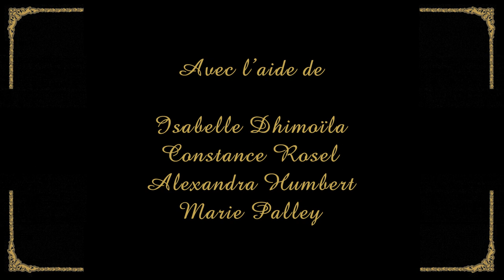COURT MÉTRAGE - NOIR CHARBON (2020) En Festival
Nora, une belle jeune fille, sur le point de se donner la mort, repense à ses 6 dernières relations et à son meilleur ami.
Noir Charbon est le deuxième court métrage de Pourquoi Pas Prod.
Ecrit par Lilian Eymard
Réalisé par Alexandra Humbert et Lilian Eymard
Cadreur : Sébastien Loison
Directrice Photographie Alexandra Humbert
Montage Charlie Billebeau
Musiques :

Nora - Lysiane Cadéo
Grégory - Florian Bosdure
Timothé - Lilian Eymard
Achille - Sacha Grenet
Dorian - Matthieu Grand
Prosper - Sidonie Bochaton
Joey - Alexis Vernay
Simon - Théo Croizet

Texte de Lilian Eymard avec l'aide de Isabelle Dhimoïla, Constance Rosel, Alexandra Humbert et Marie Palley
Il était une fois, une jeune et triste femme
Du doux nom de Nora, mais qui n’avait plus d’âme.
Elle avait fait les mauvais choix
Ce qui avait éteint la flamme
De sa vie, et détruit toute joie.

Tout avait commencé avec Grégory
Premier petit ami du début de sa vie
Il avait le vin rieur, un esprit festif
Il voulait son bonheur mais était possessif.
Elle faisait la tournée des bars, soirs après soirs,
Sans bien réaliser qu’il la poussait à boire.
Un jour sans prévenir, ce fut le verre de trop
Nora comprit alors qu’elle ne pouvait rester
Tout était consommé, elle ne pouvait lutter
Elle se vit obligée de quitter son héro.

La retombée fut dure, le matin douloureux
Restait un ami sûr, un imbécile heureux
Il se nommait Simon, il avait un grand cœur
Et il sut tendrement apaiser sa douleur.

Mais amour ne rime pas souvent avec toujours,
Le temps est le plus puissant des médicaments
Et ce fut Timothée tout timide et charmant

Qui surgit dans sa vie pour lui porter secours.
C’était sa première, sa dulcinée, sa princesse
Et autour d’elle, il érigea sa forteresse
Tel un dragon maudit qui couve son trésor
Il l’oublia bien vite et fit d’elle un décor.
Nora maintenant sienne, était dans son donjon
Puis finit par comprendre : C’était lui le bouffon.
Alors elle s’affranchit de sa condition
Et trouva refuge chez le gentil Simon

Quel beau sentiment que celui de liberté
Plus jamais pensa-t-elle, elle ne s’en priverait.
Et ces devant ces paysages magnifiques
Qu’elle put enfin voir s’éloigner la tourmente
Ou bien serait-ce grâce à cette plante idyllique
Refilée par Dorian qui la rendait absente.
Tel était le prénom du nouveau prétendant
Qui la laissa sombrer sur ce terrain glissant
Survint alors un choix dans son esprit en panne
Succomber au suave attrait de Marie-Jeanne
Ou bien se confronter à la réalité.
Ils finirent par sombrer dans la facilité,
Peu à peu l’herbe consuma leur relation
Et la rendit esclave de son addiction
Elle finit par lâcher sa vie, la société
Restant désespérée car il l’avait quittée.
C’est Simon son ami qui lui ouvrit les bras,

Mais Nora entre temps avait perdu l’espoir
Ses yeux étaient fermés, son cœur ne battait pas
Elle voyait désormais son existence en noir.
Mais c’était sans compter l’arrivée d’Achille
Qui sous son beau profil cachait un vice subtil.
Il était amoureux, surprenant, séduisant
Mais sa belle apparence se brisa brusquement.
Il était plutôt loin d’être l’amant parfait
Car souvent en secret, il se poudrait le nez.
Pour ce qui est des drogues, elle avait trop donné.
De leurs effets pervers elle avait eu sa dose
Et voulant désormais choisir sa destinée
Elle congédia Achille pour s’offrir une pause.

Puis elle se jura de ne plus vouloir d’homme
Pourtant elle avait déjà croqué dans la pomme.
C’était dure, cette fois son cœur changea d’opinion
Pour une femme loyale, intelligente et saine,
Mais cela ne dura que jusqu’à leur union
Car une fois Nora sienne, elle ne fut plus sa reine.
Elle devint pour elle une sombre domestique
Elle était cynique, perverse narcissique.
Qui la récupéra, tombée en mille morceaux ?
Ce fut encore Simon, toujours là quand il faut !

La passion est un mal difficile à guérir

Et la convalescence fut longue et douloureuse
Nora avait perdu même le goût du rire
Elle ne s’imaginait plus jamais être heureuse
Tous ces hommes mauvais avaient meurtri son âme
Il fallait un miracle pour éviter le drame.

Quand un beau jour survint enfin l’homme de sa vie.
Il s’appelait Joey, elle retrouva l’envie.
Il prit place en son cœur et promit son bonheur
Simon le rencontra et comprit sa valeur.
La belle était heureuse, tout entière amoureuse
Tout semblait lui sourire mais le destin cruel
Était là qui veillait sur les humbles mortels.
Quand au jour de leurs noces, la famille s’envola
Pour fêter leur bonheur et les féliciter
Leur avion disparut, ne fut pas retrouvé
Tous partirent ensemble, ailleurs dans l’au delà.
Joey ne put survivre à cette tragédie
Et fou dans sa douleur mit un terme à sa vie
C’est ainsi que Nora perdit son Prince Charmant
Il n’y eut que Simon à son enterrement.

Dans certains contes, on ne trouve pas le grand amour
Mais une belle amitié qui dure pour toujours.